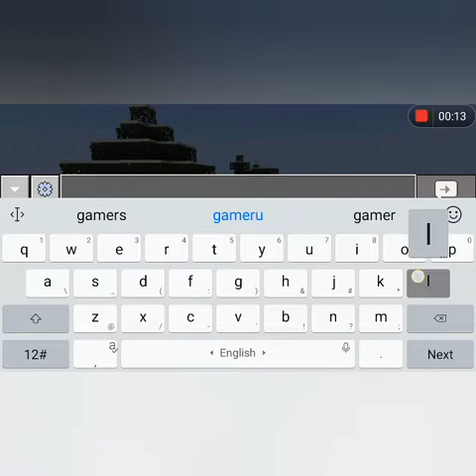HOW TO FIND LUSH CAVE IN MINECRAFT TRIAL 1.18